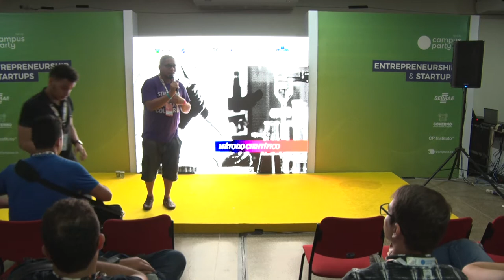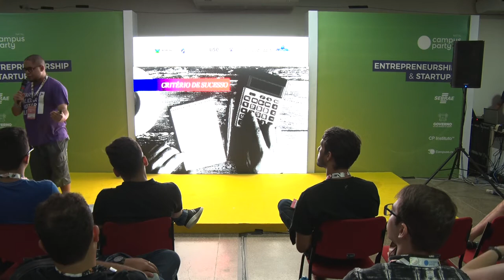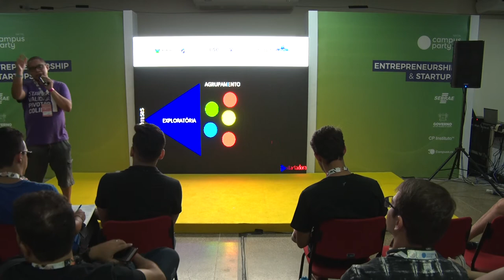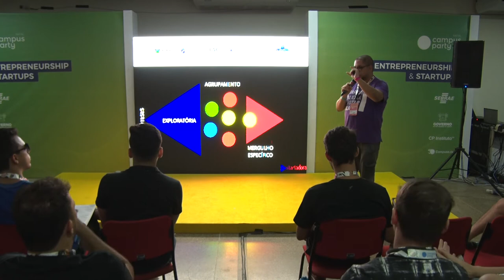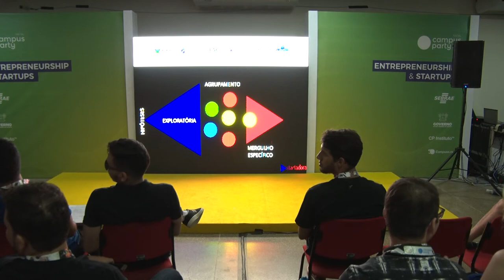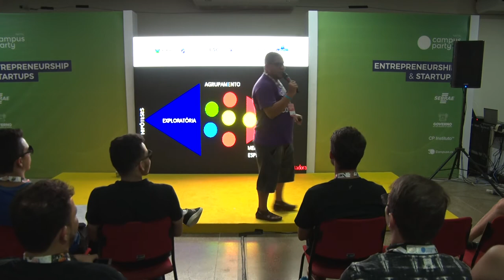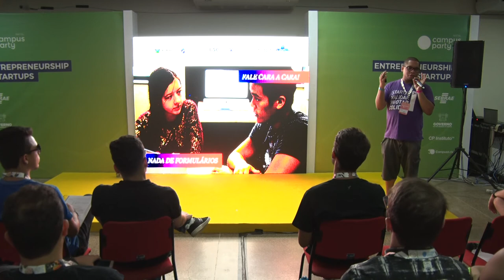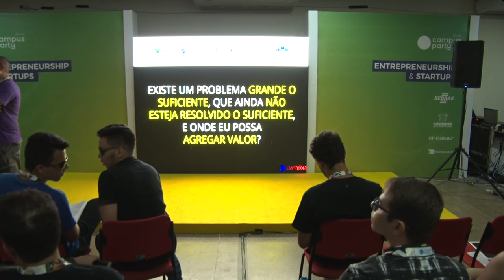CPNATAL - Entrepreneurship & Startup - 12/04/2018 das 17:00 às 17:45 - Validação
Como a validação vai tornar sua ideia de startup em algo real

Se você acha que validação é só para startup iniciante, pense de novo! Entenda porque validação é essencial para as startups de hoje, em qualquer estágio de maturidade. Aprenda o mindset e ferramentas para fazer uma validação estruturada e orientada a dados, usando a metodologia inovadora da Startadora, chamada Builder, e saiba como eliminar os achismos gerando certezas  Vinicius Machado:
Empreendedor digital, especialista em inovação corporativa, treinador de empreendedores e corporações. Hoje é o CCO e co-fundador da Startadora. Foi Community Manager da Associação Brasileira de Startups Foi mentor no Startup Farm, Mobile App Accelerator Camp da Microsoft, Farm Day, Startup Weekends e também mentora startups. Depois de inaugurar o Colisões, treinamento para empreendedores, foi convidado para a ACE. Lá atuou como Head da ACE University, braço de educação e treinamentos da ACE. Além disso foi Corporate Innovation Specialist atuando como consultor, treinador de equipes corporativas e key account de clientes corporativos da ACE, no ACE Corp. Atualmente é o Embaixador e Curador do Startups & Makers da Campus Party Brasil.